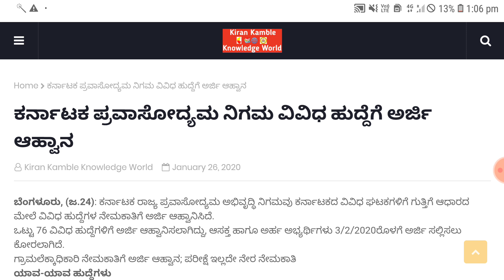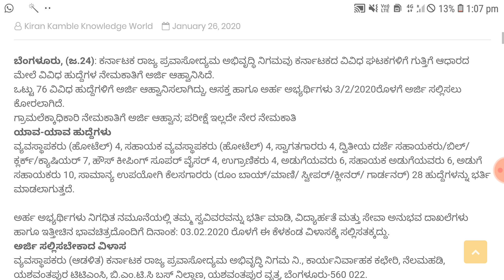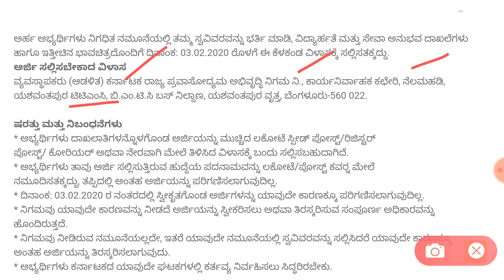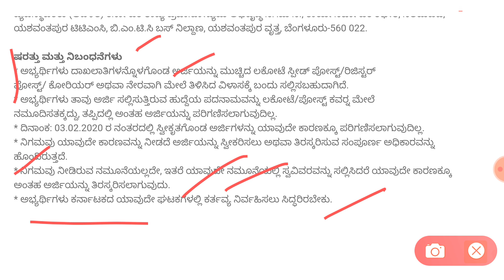ಕರ್ನಾಟಕ ಪ್ರವಾಸೋದ್ಯಮ ನಿಗಮ ನೇರ ನೇಮಕಾತಿ 2020| Karnataka govt Jobs 2020| Latest Karnataka Govt Jobs 2020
BANGALORE : The Karnataka State Tourism Development Corporation (KTDC) has invited the Karnataka State Tourism Development Corporation (KTDC) to apply for the recruitment of various posts on contract basis. A total of 76 different applications have been invited and interested and eligible candidates are requested to apply by 3/2/2020.

ಬೆಂಗಳೂರು, (ಜ.24): ಕರ್ನಾಟಕ ರಾಜ್ಯ ಪ್ರವಾಸೋದ್ಯಮ ಅಭಿವೃದ್ಧಿ ನಿಗಮವು ಕರ್ನಾಟಕದ ವಿವಿಧ ಘಟಕಗಳಿಗೆ ಗುತ್ತಿಗೆ ಆಧಾರದ ಮೇಲೆ ವಿವಿಧ ಹುದ್ದೆಗಳ ನೇಮಕಾತಿಗೆ ಅರ್ಜಿ ಆಹ್ವಾನಿಸಿದೆ. ಒಟ್ಟು 76 ವಿವಿಧ ಹುದ್ದೆಗಳಿಗೆ ಅರ್ಜಿ ಆಹ್ವಾನಿಸಲಾಗಿದ್ದು, ಆಸಕ್ತ ಹಾಗೂ ಅರ್ಹ ಅಭ್ಯರ್ಥಿಗಳು 3/2/2020ರೊಳಗೆ ಅರ್ಜಿ ಸಲ್ಲಿಸಲು ಕೋರಲಾಗಿದೆ.

• Karnataka State Govt Jobs 2020
• Govt Jobs in Karnataka 2020 – Expired Ones
• Job Openings in Karnataka Government 2020-21
• Karnataka Government Job Recruitment 2020-21
• Karnataka Government Jobs for Degree & Master Degree Holders 2020
• Expired Karnataka Govt Jobs Recruitment 2020
• Karnataka Govt Jobs Latest
• Karnataka Govt Jobs 2020-21
• Upcoming Karnataka Govt Jobs 2020
• Organizations under Karnataka Govt Jobs 2020:
• Location Wise Karnataka Employment News – Latest Karnataka Govt Jobs 2020
• What are all the Government Departments for Kar Govt Jobs 2020

Recent Karnataka Government Jobs 2020-21 Notifications - Find 29,655 Vacancies in Government of Karnataka

Looking for the latest Karnataka Government Jobs 2020? Yes, you are in the right place. Here you will get quick updates on the latest and upcoming Karnataka government job notifications. Therefore, all candidates who have passed 10th / 12th / Diploma / Degree / Degree and are waiting for the latest Government jobs in Karnataka can check this page. Get daily updates on car government job details on this page.

Find the latest Karnataka job vacancies for all Diplomas, Engineers, Bachelors, Masters and PhDs in the following sections. You can also get complete information about upcoming Karnataka government jobs, ie.

Recruitment for Govt Jobs in Karnataka
The Kiran Kamble Knowledge World Youtube & Website site provides all the latest and upcoming government job notifications in Karnataka without any failure. We make sure to cover all job updates without losing any notification. We personally refer to all official government websites and make this list.

Visiting this page daily helps aspirants stay up to date with recruitment notifications; This will help you get the highest paid Karnataka Government Jobs 2020.

How to apply for government jobs in Karnataka Recruitment Notification 2020-21?
The Karnataka Public Service Commission issues various notifications every year to hire qualified and talented candidates for AE, JE, FDA, SDA, Junior Assistant, and other posts.

Check it out and apply for Karnataka Govt Jobs Notifications here.

Look at the ad details and make sure you have met all the requirements.
Click on Online Application or Offline App.
Fill in the application form with required details such as name, DOB, address, number, educational details etc.
Upload or attach necessary documents such as marks list, DOB certificate, address proof, government id.
Pay the application fee if needed.
At the end, submit or send the application form in the prescribed format.
What are all government departments for car government jobs 2020?
Karnataka Public Service Commission (KPSC)
Karnataka State Road Transport Corporation (KSRTC)
Bangalore Water Supply and Drainage Board (BWSSB)

Location wise Karnataka Jobs News - Latest Karnataka Government Jobs 2020